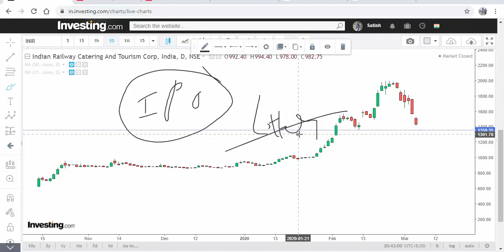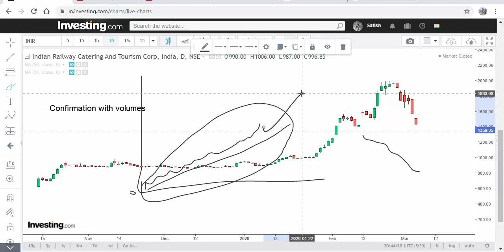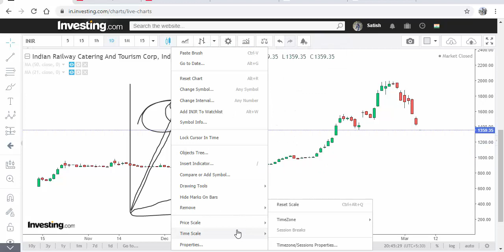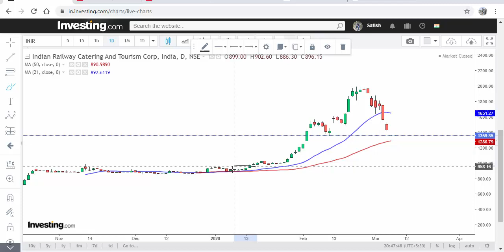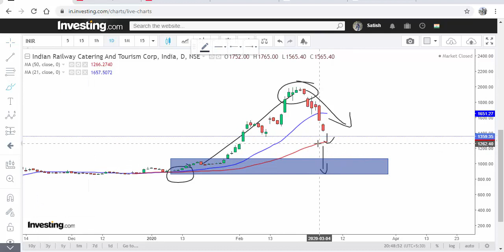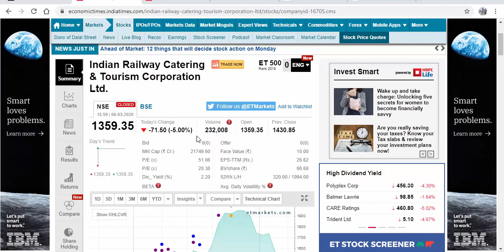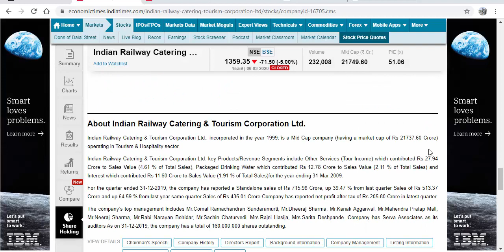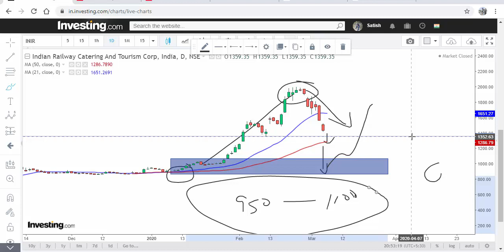IRCTC Stock – Buy or Sell ? ಐ.ಆರ್.ಸೀ.ಟೀ.ಸೀ ಸ್ಟಾಕ್ - ಖರೀದಿ ಅಥವಾ ಮಾರಾಟ?